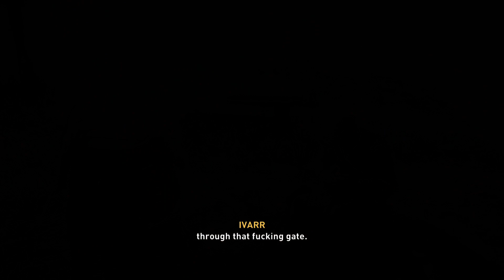Assassin's Creed Valhalla Sciropescire Pledge